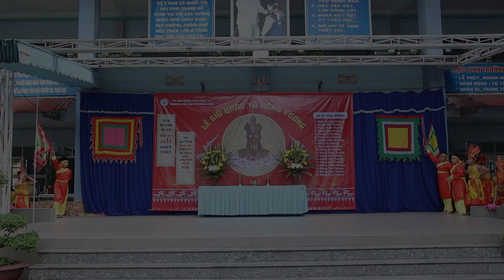Múa HỒN THIÊNG ĐẤT VIỆT - Lớp 4.1 | CHƯƠNG TRÌNH GIỖ TỔ HÙNG VƯƠNG 2022